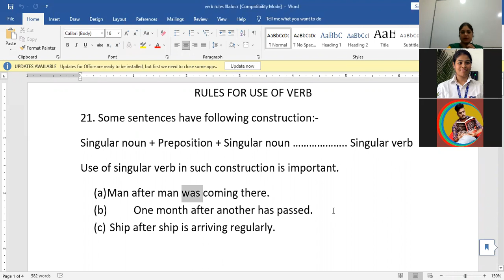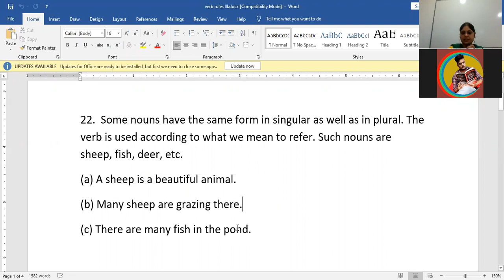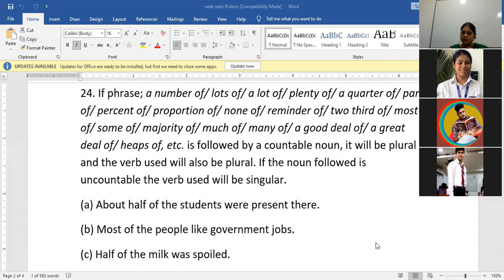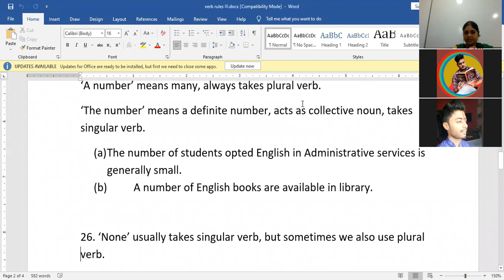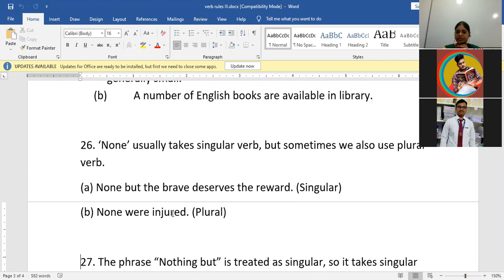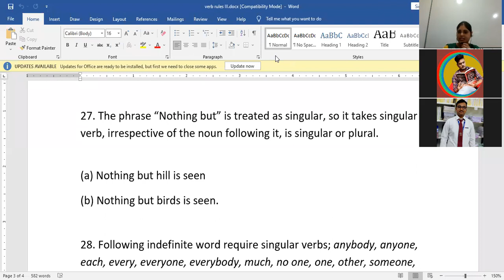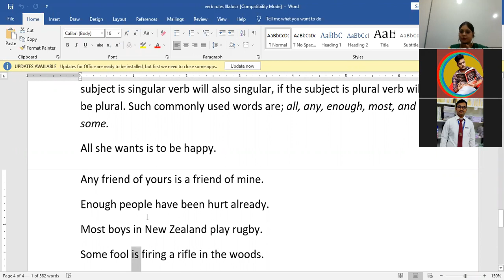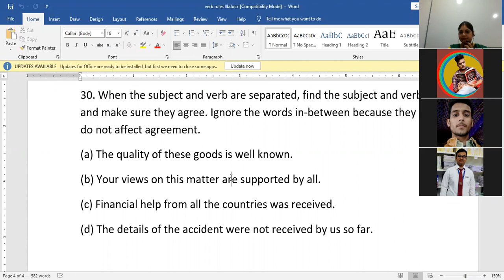BBA AKU 2nd sem| Rules for verb use| By Akanksha| 7th Oct,2021| CIMAGE COLLEGE PATNA